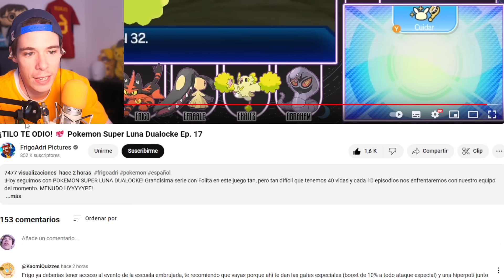Folagor Reacciona FRIGOADRI Y SU COMBATE DE LA SUERTE MÁXIMA en POKÉMON SUPER SOL DUALLOCKE